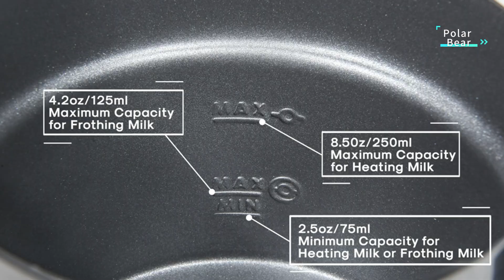TOP 5 Best Milk Frother 2023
5.Wamife 4 in 1 Detachable Electric Milk Frother and Steamer

4.Secura Detachable Milk Frother

3.Huogary Milk Frother, Milk Steamer for Milk Foam & Hot Milk

2.Secura Milk Frother, Electric Milk Steamer Stainless Steel

1.Maestri House Milk Frother, Variable Temp and Froth Thickness Milk Frother and Steamer